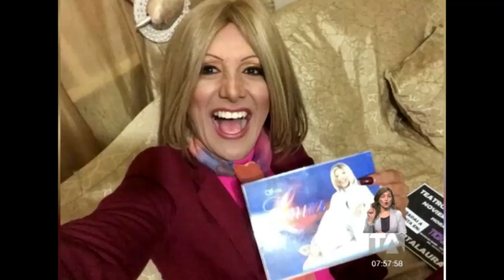David Reinoso, Catherine Velasteguí y Emerson Morocho sufren accidente de tránsito -Teleamazonas